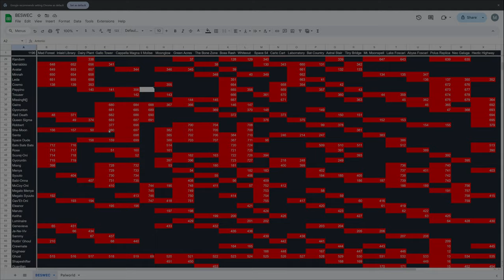Vampire Survivors The Actual Best Moonspell Team? BESWEC 270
No, the actual best Moonspell team is the one with the invincible Megalo menya Moonspell in it.  Vampire Survivors BESWEC 270 proves that for 100% fact as she effortlessly carries McCoy-Oni, Megalo Syuuto Moonspell and Gav'Et-Oni through Il Molise, Green Acres, Space 54 and Neo Galuga.

00:00:00  Vampire Survivors The Actual Best Moonspell Team? BESWEC 270 on Il Molise
00:08:51  Megalo Menya's Effortless Team Carry on Green Acres
00:27:54  McCoy-Oni Runs into Terrain in Space 54
00:40:49  Laughing at Big Fuzz in Neo Galuga
01:00:00  Tally Check-off. 759 Down, 1,196 to Go
01:00:46  Thanks and Thumbnail